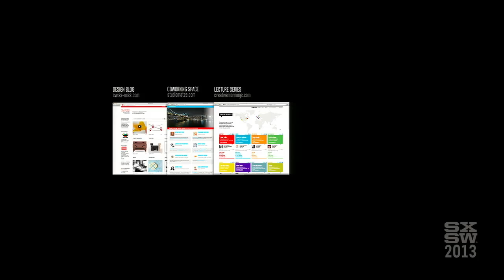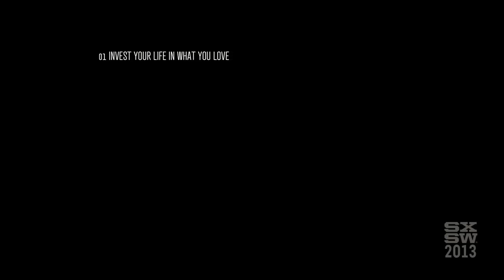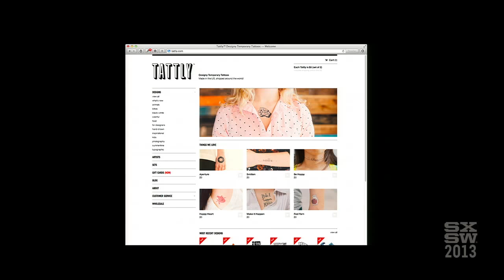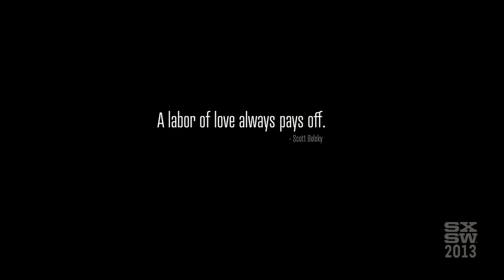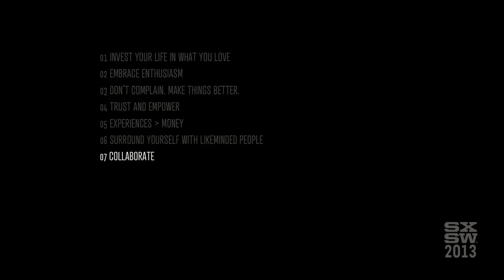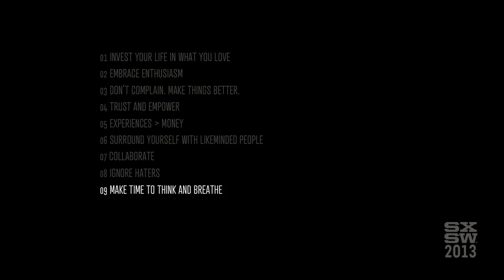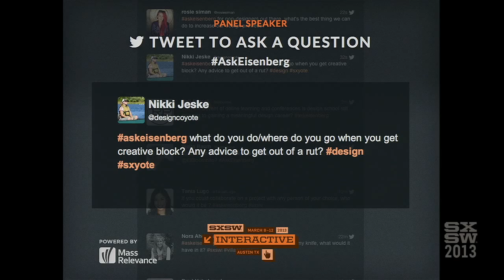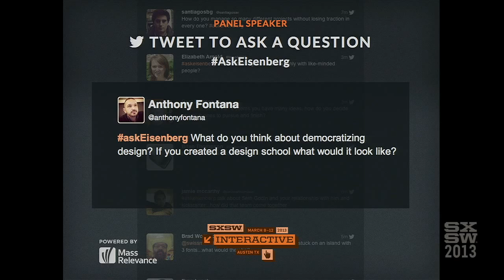Tina Roth Eisenberg Keynote | Interactive 2013 | SXSW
Tina Roth Eisenberg grew up in mountainous Switzerland, influenced by renowned Swiss design and a lot of fresh air. She is often referred to as "swissmiss," her popular design blog, which she runs out of Brooklyn, broadcasting with a European viewpoint and a love for clean, Swiss functional design. Swiss-miss.com has a growing audience of 1.3 million monthly unique readers from all over the world and was selected by The Times as one of the world's Top 50 design blogs.

She also runs a Brooklyn-based collaborative workspace called Studiomates, organizes a monthly lecture series called CreativeMornings, is the inventor of the popular to-do app called TeuxDeux and is the force behind the temporary tattoo shop Tattly.

She will share passion and knowledge from her diverse business experience, and how taking your side projects seriously will lead to your success.